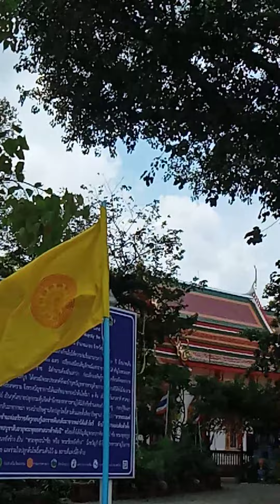ธรรมะ ธรรมชาติ ทำโอที